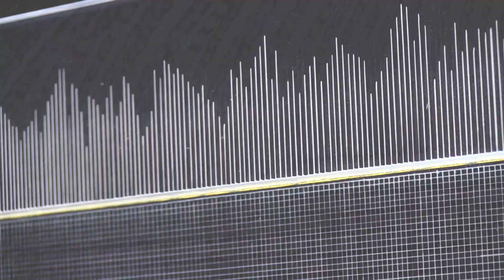Alainpers "Au delà du temps" artiste du temps et de lumière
Depuis 1989, Alainpers à la fois plasticien, designer et architecte du temps, explore une dimension de la temporalité qui est à penser en physicien, philosophe et poète dans ses créations.
Omniprésente dans chacune de ses œuvres, la lumière cherche à exprimer la nature physique duale du temps. Tableaux, sculptures, installations monumentales lumino-cinétiques qui dialoguent avec le cristal, verre, ébène ou le métal, proposent sa réflexion sur la l’immatérialité du temps et de la lumière. 2017:07:18
Colette Chevrier